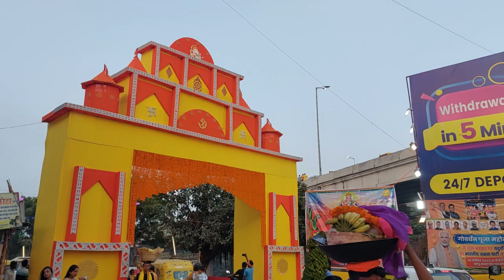21 November 2023(4)